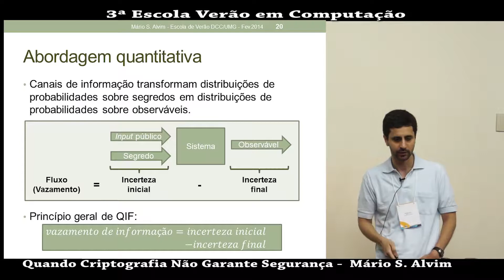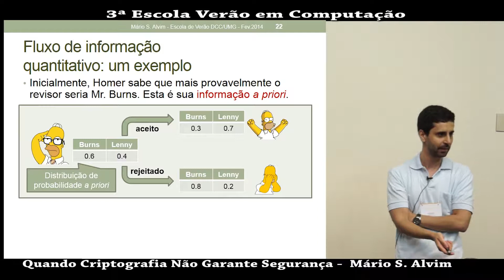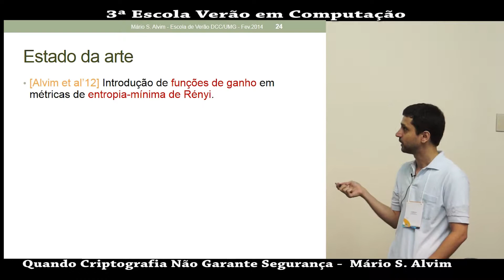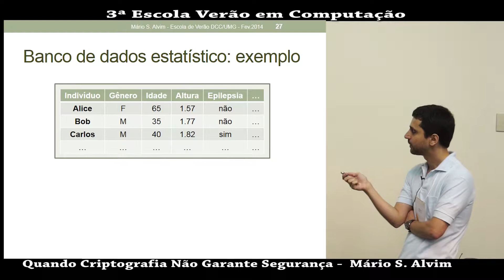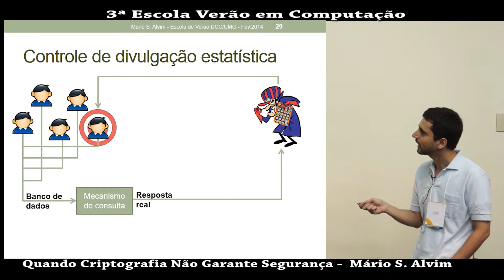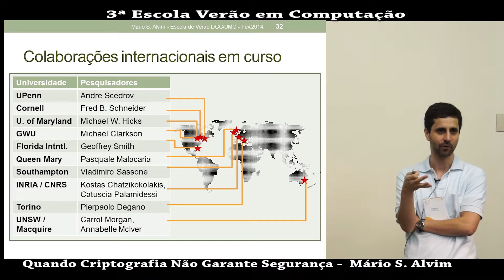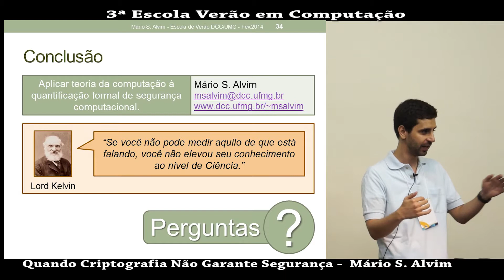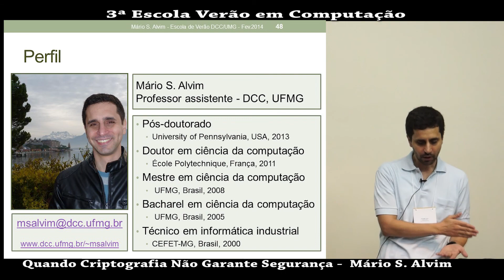Quando Criptografia não Garante Segurança parte 2/2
3ª Escola de Verão em Computação